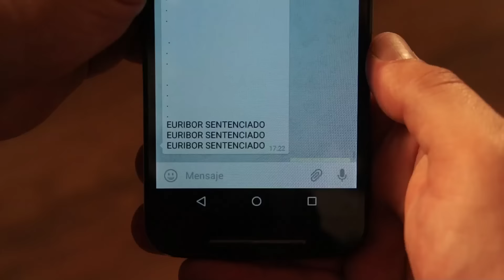Rueda de Prensa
Jueves 17 de Noviembre de 2016. Teatro Barrio (Madrid) 11:00 AM.